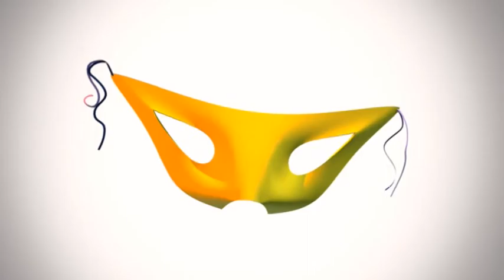El Pasacalles COAC 2014 (2 sesión de cuartos - 18-02-14)(1)